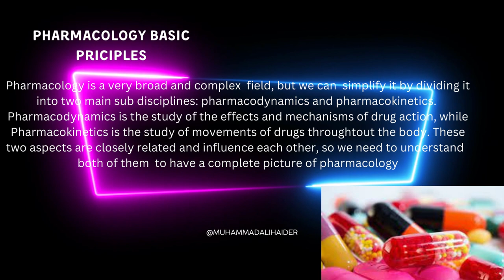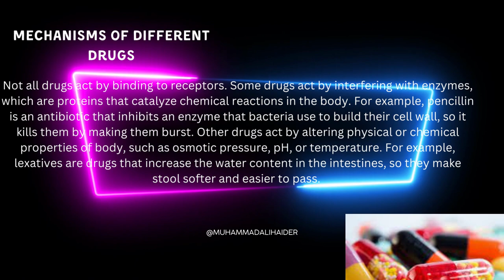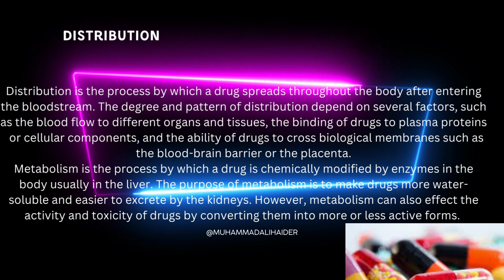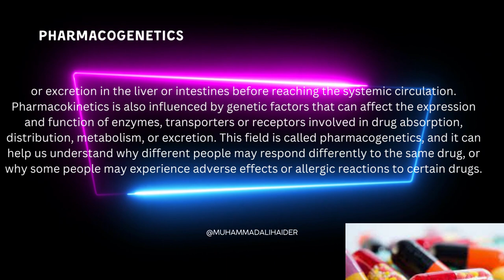Basic Principles of pharmacology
This video is related to pharmacology